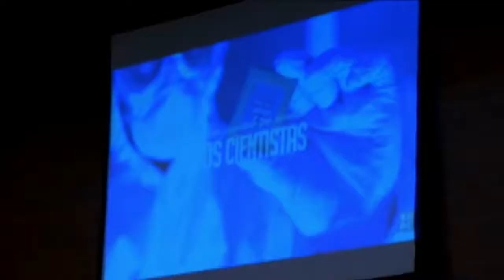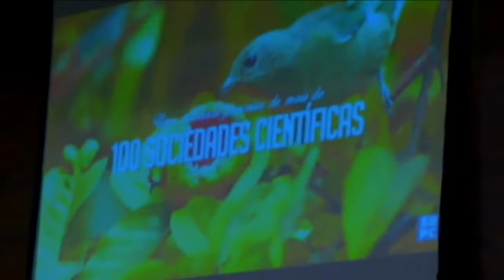Abertura SBPC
Abertura oficial da Reunião Anual da SBPC foi realizada na capital acreana